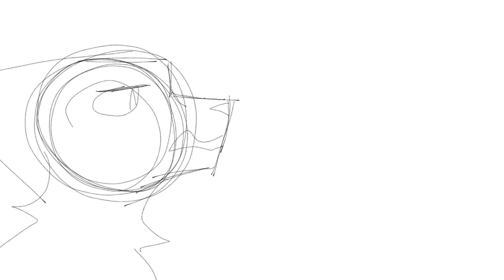A sneak peak of an animation meme ;)